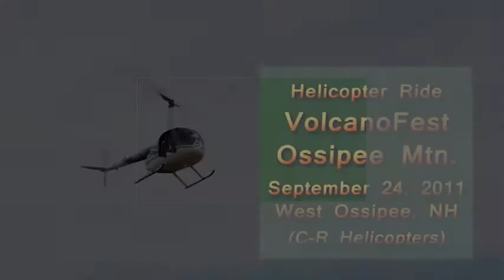VolcanoFest Helicopter 09-24-2011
The Greater Ossipee Chamber of Commerce held its second annual VolcanoFest on September 24-25, 2011, West Ossipee, NH; one of the highlights of the weekend was helicopter rides to the top of the Ossipee Mountain Volcano. It was a real treat! Footage was shot and edited by Chamber member, Joe Bradley of Pocket Mountain Video, LLC. C-R Helicopters of Nashua, NH, provided the machine.